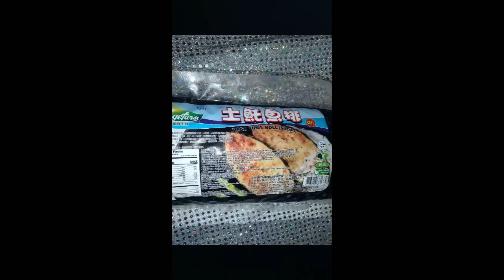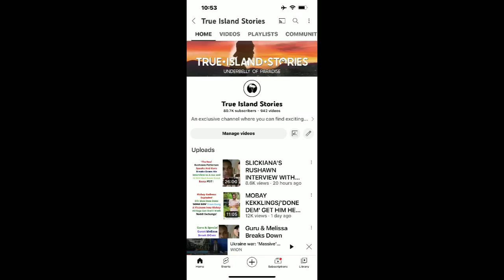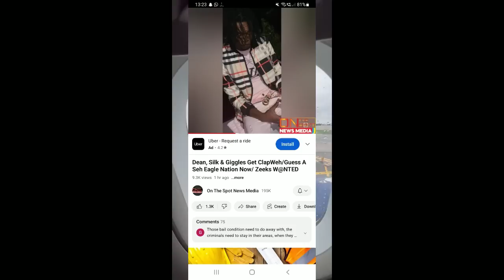MAXFIELD HISTORY BADNESS HAJI ,GIGGLES AND 2 MORE GET DIRT.. FULL BREADBACK DUNGINGZ PT1